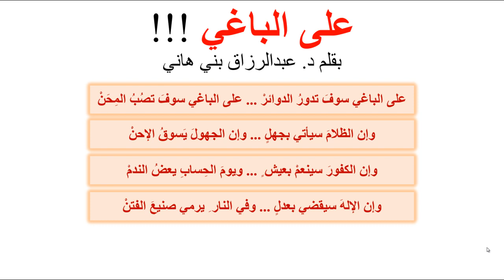على الباغي !!! Upon the Agressor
قصيدة على الباغي